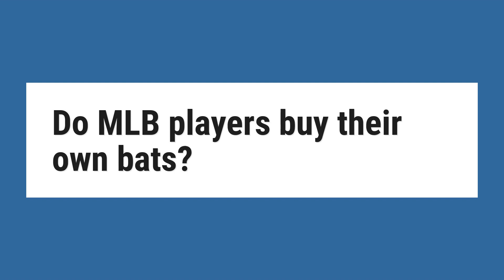Do MLB players buy their own bats?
It’s about the Minnesota Twins, but my guess is it’s generally applicable. In general, players select bats and MLB teams pay for them, although some players may buy their own bats if they see a new type of bat they like and want to try it out. As long as a bat meets MLB specs ( Baseball bat ), it can be used in games.